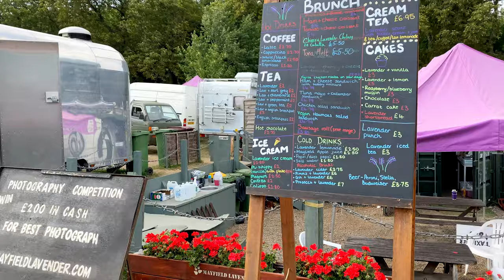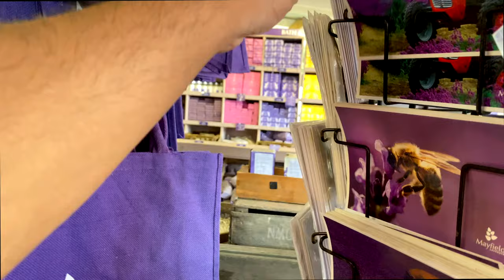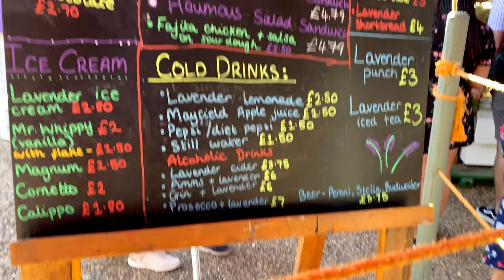Lavender Field, Mayfield UK | Couple Vlog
This was our little date in the summertime, the field was full of lavender and perfect for a photo shoot.